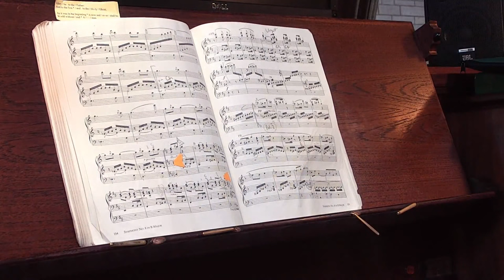Organ Recital: Manuel Piazza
The 2022 Organ Recital Series sees the cathedral welcome first-rate organists to play Truro’s acclaimed Father Willis Organ. This week's performer is Manuel Piazza from New Haven, Connecticut.

The series runs from March to October and each recital lasts around 45 minutes.

Each lunchtime concert is completely free to attend, the cathedral only asks that if you are able, you consider making a donation - the income generated by the generosity of both the audience and artists (who play for free) directly supports music at the cathedral and the ability to continue to offer such community events.

Programme
Overture to St. Paul (Felix Mendelssohn)
Psalm Prelude Set 1, No. 1 (Herbert Howells)
Canon in A-flat Major, Op. 56 No. 4 (Robert Schumann)
Prelude and Fugue sur le nom d'Alain, Op.7 (Maurice Duruflé)
Sicilienne, from Suite pour orgue, Op. 5 (Maurice Duruflé)
Final, from Organ Symphony No. 8 (Charles Marie Widor)

Bio
Manuel Giovanni Piazza is a recent graduate of the Yale Institute of Sacred Music, where he studied organ repertoire with Martin Jean, improvisation with Jeffrey Brillhart, and choral conducting with Dale Adelmann. Additionally, he served as senior organ scholar at Trinity Church on the Green, where he was mentored by Walden Moore. He was also an organist for the Yale Schola Cantorum, conducted by David Hill.

Manuel developed a passion for sacred music while attending St. Michael’s Choir School as a chorister in Toronto, Canada. He completed his undergraduate studies in Organ Performance at the University of Toronto, where he studied repertoire with John Tuttle and conducting with Ivars Taurins. He has also performed in masterclasses led by organists such as Olivier Latry, William Porter, Stefan Engels, David Briggs, and James O’Donnell. While in Toronto, he served as choir director and organist at Our Lady of Sorrows Roman Catholic Church, organ scholar at Trinity College (University of Toronto), organ scholar at St. James' Anglican Cathedral, and one of the five organists of St. Michael's Cathedral Basilica. From September 2019 to July 2020, he was the organ scholar at Truro Cathedral in Cornwall (UK), where he played for Evensong three times a week, accompanying a fantastic group of choristers under the direction of Christopher Gray.

While working in Cornwall, he also performed with ensembles such as the London Sinfonia. After returning to North America, he won first prize in the 2021 Royal Canadian College of Organists’ National Organ Playing Competition and other awards such as the Godfrey Hewitt Memorial Scholarship (RCCO), the Mary Baker Scholarship in Organ Accompanying (Yale ISM), the Julia R. Sherman Memorial Prize for excellence in organ playing (Yale ISM), and the Aidan Kavanagh Prize for academic achievement (Yale Divinity School). In August 2022, he will begin a year as the Interim Assistant Director of Music at Trinity Church, Copley Square in Boston, Massachusetts.